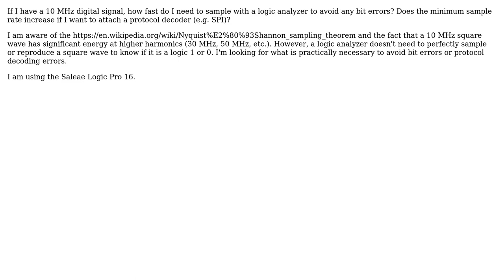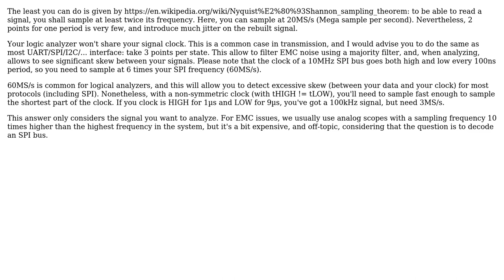Engineering: How fast should I sample with a logic analyzer?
With thanks & praise to God, and with thanks to the many people who have made this project possible! | Content (except music & images) licensed under CC BY-SA | Music | Images & others | With thanks to user user1586 user Patrick user Jacen and the Stack Exchange Network Trademarks are property of their respective owners. You are responsible for your own actions.